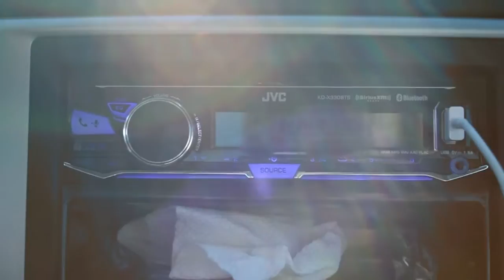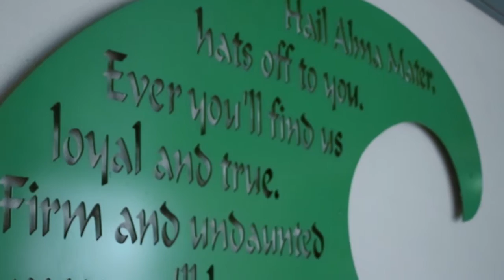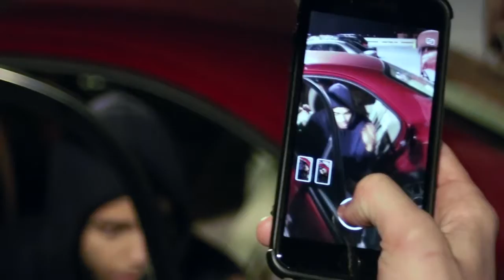SPRING BREAK 2018!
This video is very late